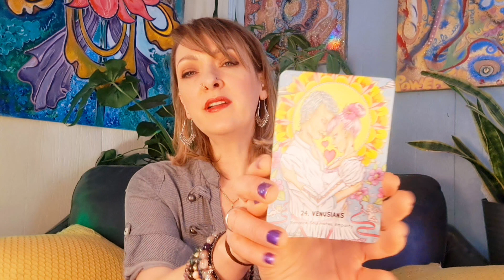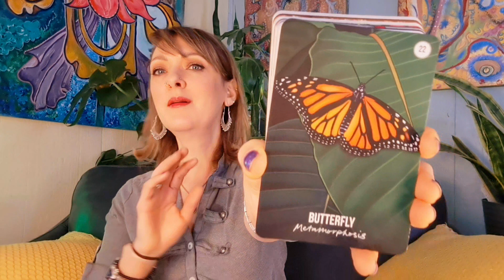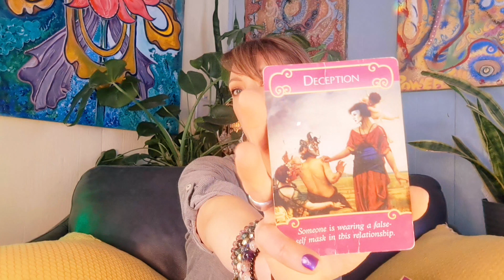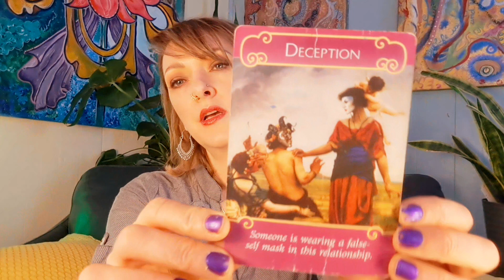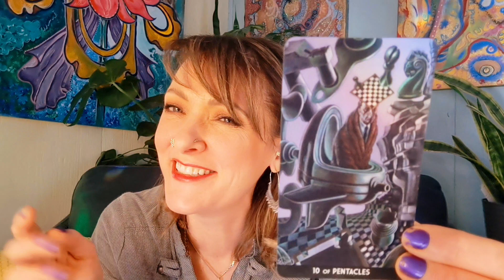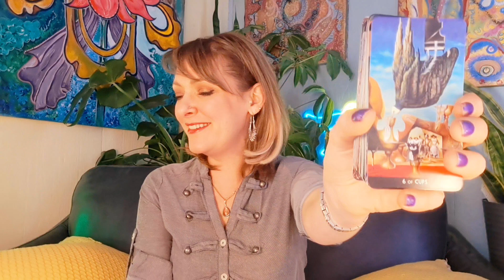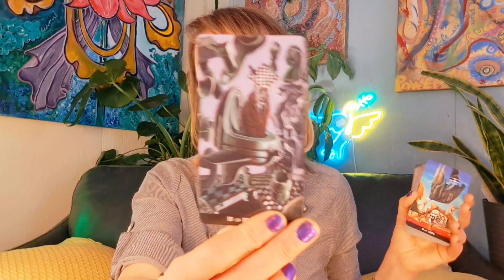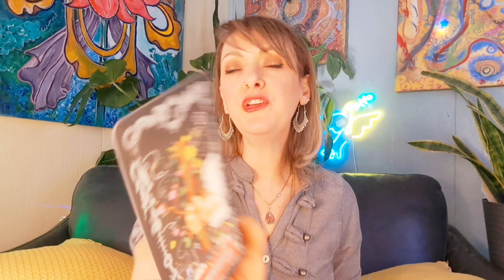👽 Mystic Martian Love 💋& The Legacy of the Flying Toilet 🚽🦋🎬 - Daily intuitive tarot oracle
Musical and Video Inspiration links

Hello everyone! 🥰

I am a Virgo sun, Pisces rising, and Leo moon